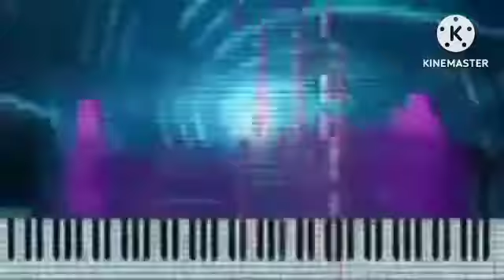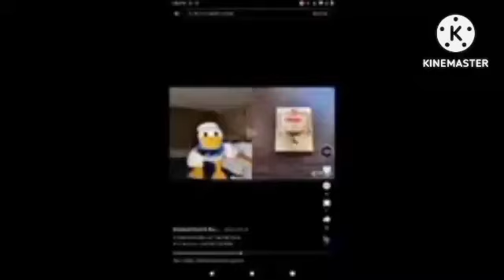Can You Great Is Even One Wondering My Melody Time Meme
Gifts: @FireVideoEditor2007